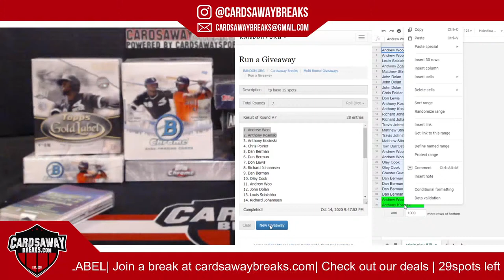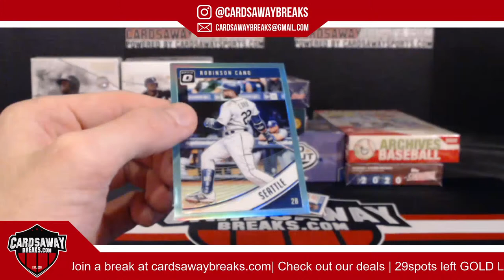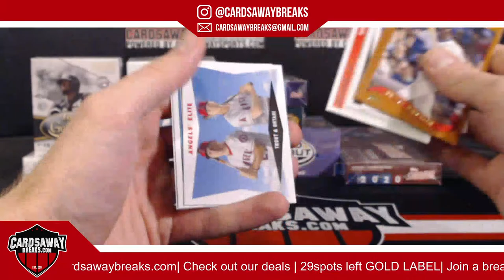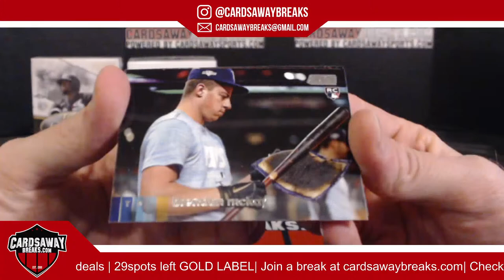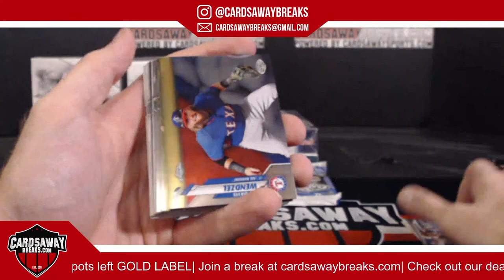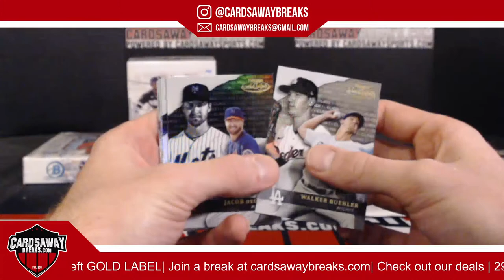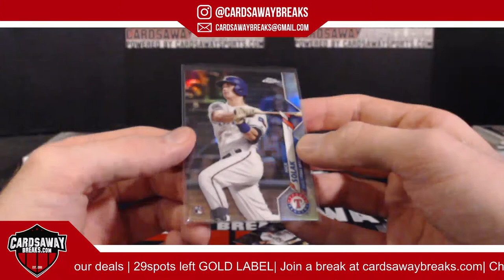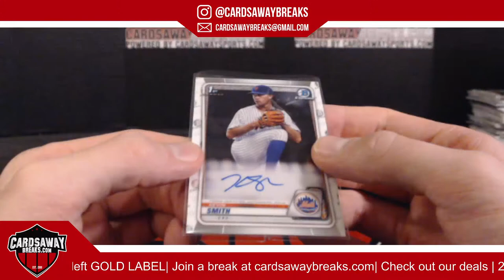8 Box Triple Play Baseball Mixer #15